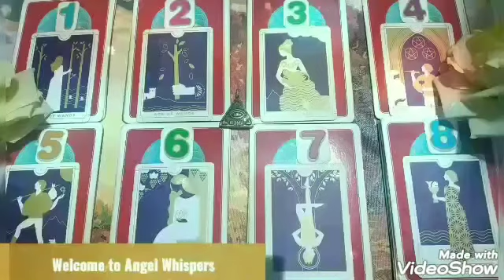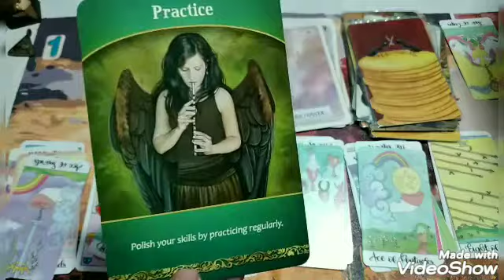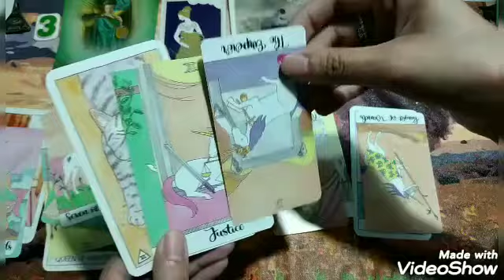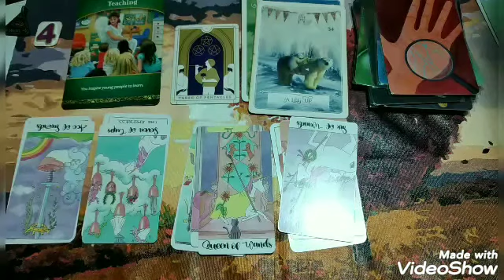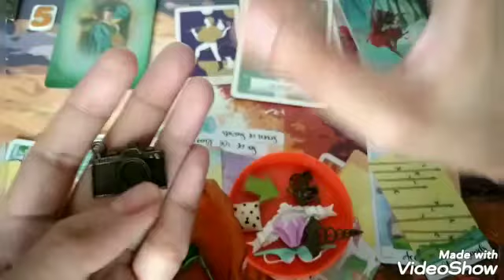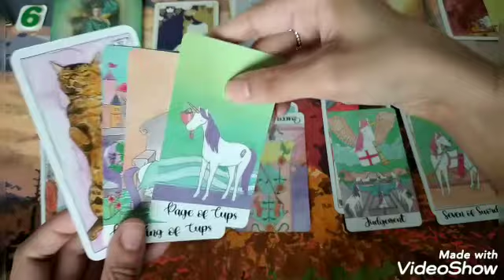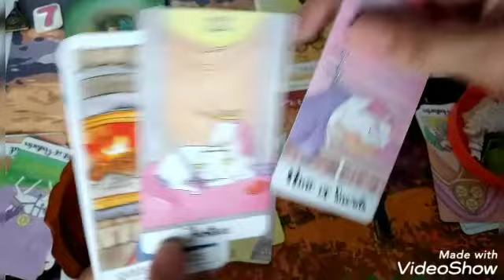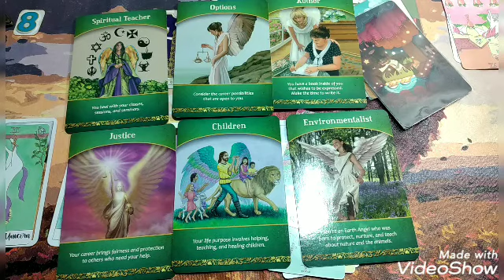Pick A Card: Your inner child messages for you (Trigger Warning)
Time Stamps:

0:21 = Angel Messages

Pile #1:  Three of Wands = 3:03
Pile #2:  Ace of Wands = 34:22
Pile #3:  Strength = 53:13
Pile #4:  Three of Pentacles = 1:20:35
Pile #5:  The Fool =  1:40:40
Pile #6:  Queen of Pentacles = 2:31:19
Pile #7:  The Hanged Man = 3:04:44
Pile #8:  Page of Cups = 3:32:12

Tarot Cards and Oracle Cards used:

Choices:  Everyday Tarot
Tarot:  Cat Tarot
Clarifier:  Crystal Unicorn Tarot
Overall Theme:  Wisdom of the Oracle by Colette Baron-Reid
Oracle Cards:  Life Purpose Oracle Cards by Doreen Virtue
Other Cards:  DiXit Cards